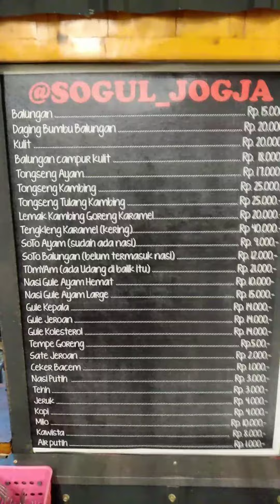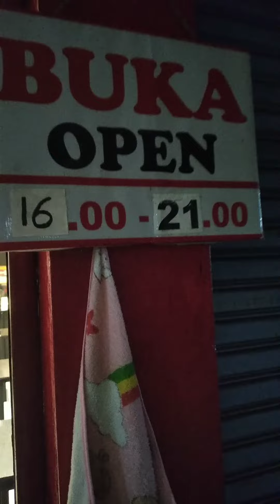Soto Gule Enak Di Jogja - Sogul Jogja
Sogul Terban

Alamat: Jl. DR. Sardjito No.11, Terban, Kec. Gondokusuman, Kota Yogyakarta, Daerah Istimewa Yogyakarta